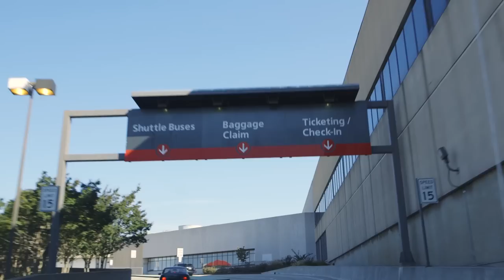Small Empires - Season 2 Trailer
Small Empires returns for Season Two on October 28th!  Get ready for another season of great stories about fascinating startups.